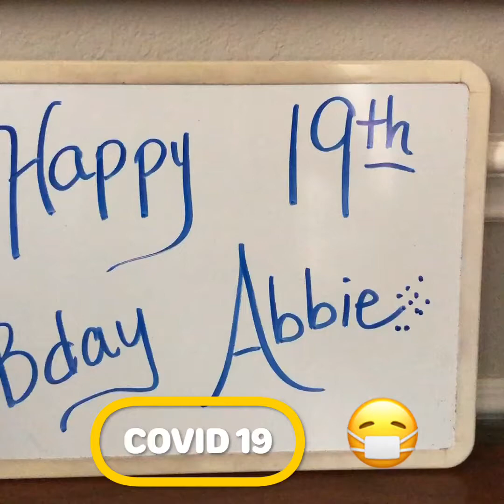Abbie’s 19th birthday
Covid 19 bday